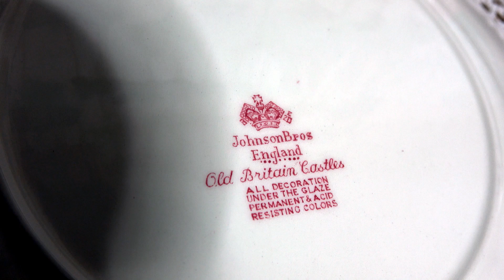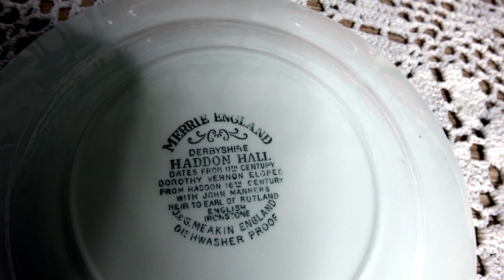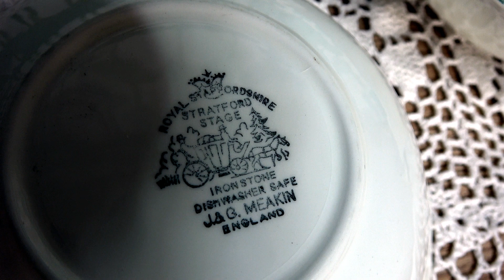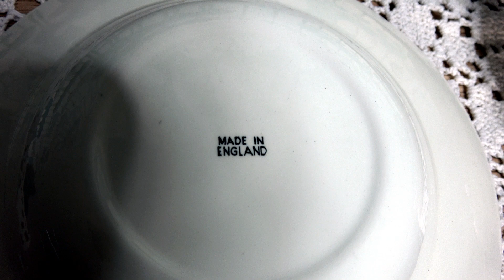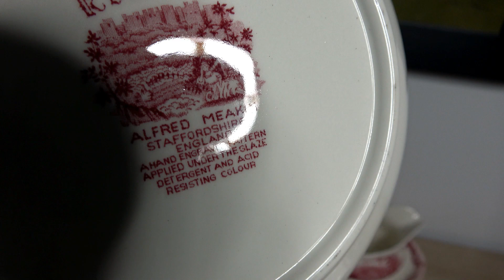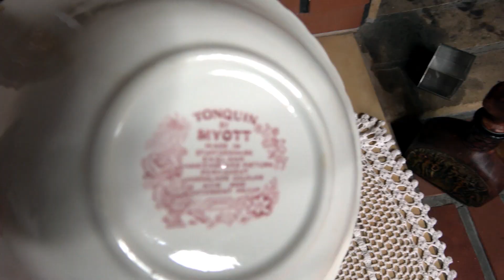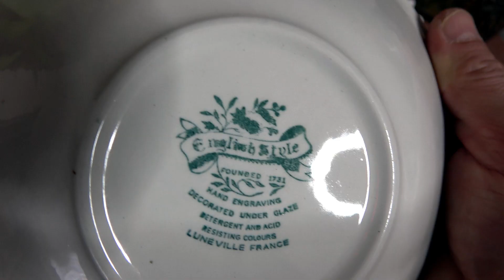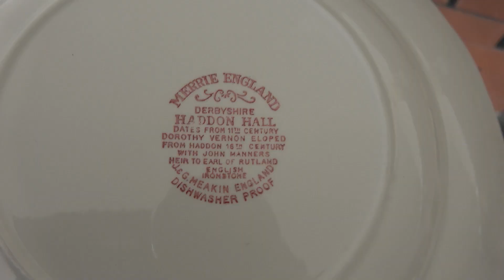Angielska porcelana #2 /2022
druga część z cyklu angielska porcelana, tym razem kolor różowy i zielony